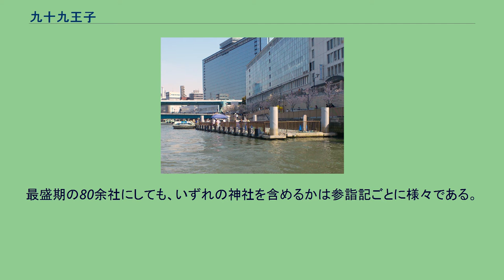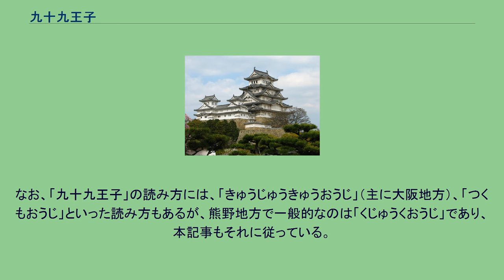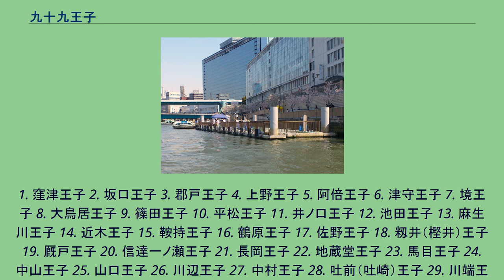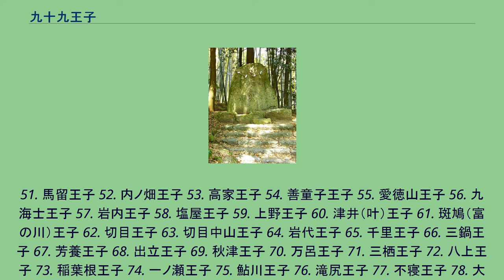九十九王子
九十九王子（くじゅうくおうじ）とは、熊野古道沿いに在する神社のうち、主に12世紀から13世紀にかけて、皇族・貴人の熊野詣に際して先達をつとめた熊野修験の手で急速に組織された一群の神社をいい、参詣者の守護が祈願された。
したがって、その分布は紀伊路・中辺路の沿道に限られる。
多富気王子跡（大門坂） 王子の名の初出史料と考えられているのは、増基の手による参詣記『いほぬし（庵主）』にある「わうじのいはや（王子の岩屋）」で、花の窟についての記事に登場する。
この文書の成立年代は10世紀後半から11世紀半ばまでと見られているが、これに次ぐのは1081（永保元）年の藤原為房の日記『大御記』の日根王子での奉幣の記事であり、少なくとも11世紀には熊野に王子と呼ばれる神社があったことが確認できる。
12世紀に入ると王子社が急増乱立し、史料にも新王子の記述が増える。
13世紀になってもしばらくはこの傾向が続き、12 - 13世紀に最盛期を迎える。
だが、こうした新王子の中には、短命のものもかなりあった。
その後、概ね鎌倉時代以降に、熊野詣の主体の変化や熊野詣自体の後退に伴って、多くは衰退するにいたった。
王子は参詣途上で儀礼を行う場所であった。
主たる儀礼は奉幣と経供養（般若心経などを読経する）であり、神仏混淆的である。
だが、よく言われるような熊野三山遥拝が行われた形跡は（少なくとも史料上では）確認できない。
また、帰路にはほとんど顧みられることがないことから、物品の補給をおこなったとする説もあたらないと考えられている。
これらの儀式が王子で行われたのは、王子とは熊野権現の御子神であるとの認識があり、すなわち参詣者の庇護が期待されたのである。
これら王子の形成は、中世熊野詣において先達をつとめた熊野の修験者によるものである。
本来は沿道住人の祀る雑多な在地の神々である諸社を王子と認定したのは、熊野参詣を主導する先達たちである（ただし解釈は一貫せず、参詣記ごと・先達ごとのばらつきが相当ある）。
また、王子という命名も、峯中修行者を守護する神仏は童子の姿をとるという修験道の思想に基づくものであると考えられる。
同時に、熊野修験は院政期以降の皇族・貴人たちの参詣の先達をつとめたが、このことは、九十九王子の顕著な特徴である、紀伊路・中辺路への集中や院政期に重なる12世紀の大量出現をもたらしている。
実際、最盛期に80余を数えた王子の大半は、皇族の参詣の活発化に伴って組織されたものである。
発心門王子 九十九王子の中には五体王子（ごたいおうじ）と呼ばれる王子があり、他とは格式を異にするとされる。
これらは一般に、熊野の主神の御子神ないし眷属神として三山に祀られる神々のなかでも、五所王子と呼ばれる神々（若一王子・禅師宮・聖宮・児宮・子守宮）を祀る神社であり、三山から勧請したものと考えられている。
これら五体王子では、舞・白拍子・神楽・猿楽などが行われており、芸能的性格が強いと一応は言えるが、これらは他の王子でも行われており、顕著な特徴とは言えない。
なお、五大王子と書くのは誤りである。
いずれの王子を五体王子に数えるかは解釈の相違があり、修明門院参詣記では籾井（樫井）・藤代・稲葉根の3社を挙げるが、後鳥羽院参詣記は藤代王子のみが該当し、稲葉根王子がこれに準じるとしているが、他の列挙例もあって一貫しない。
現在では、藤代王子・切目王子・稲葉根王子・滝尻王子・発心門王子の5社とするのが一般的である。
冒頭に要約したような定義からは外れるが王子を名乗る神社が熊野にはある。
大辺路にある幾つかの神社がそれである。
大辺路の成立には当山派（真言宗系）修験が関係しているが、それらの神社の成立事情とは関係がない。
また、成立時期も古くても南北朝期以降のものであるほか、皇族の熊野参詣との関連もなく、九十九王子には含めない。
大辺路の王子社については大辺路の王子社一覧を参照。
城南宮 八軒家船着場 九十九王子は、実際に99ちょうどあるわけではなく、多数あるということの比喩である。
九十九王子は、上述のような事情から列挙が一貫しない。
最盛期の80余社にしても、いずれの神社を含めるかは参詣記ごとに様々である。
それら参詣記の中で王子と認定された神社を、現存するもの、現存しないが所在地を比定できるものを併せて枚挙してゆくと、若干数の近世以降の比較的新しい王子を含めて、下記の様に101社を数える。
ただし、近世における紀州藩による再建、明治期の神社合祀...